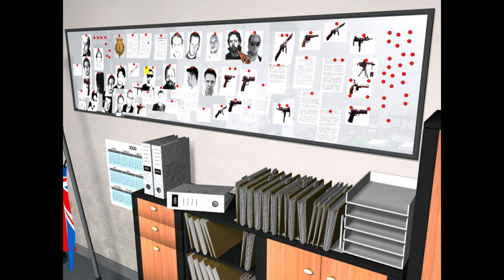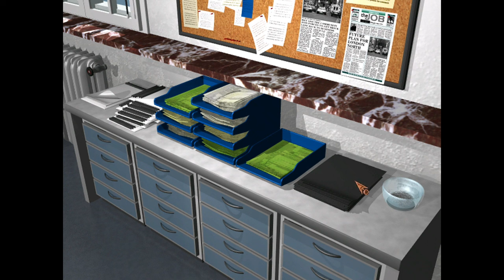Mystery of the Druids (Episode 1 - Detective Halligan)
Mystery of the Druids is a 2001 point and click puzzle solving adventure game. The "plot" revolves around Detective Brent Halligan, an inspector at Scotland Yard, as he investigates a series of brutal murders which leads him to the discovery of an evil cult and sees him travel through time. Mystery of the Druids as also one of the most ridiculous games I've played on this channel. As I mention at one point in this series, I can't decide if I love or hate this game.

In episode 1, we meet one of the more unique protagonists we've seen in a game to this point in Detective Brent Halligan. Our sarcastic and frustrated Chief Miller fires who seems like the only other detective at Scotland Yard in Lowry and assigns us to a recent string of brutal murders and makes it abundantly clear that he wants results. We spend the episode in the office, picking fights with our rival Lowry (who has the ability to levitate seemingly) and chatting up the lovely or better said nearby Janet.